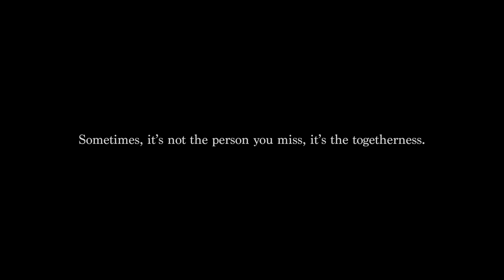Door naa jaa | Official Music Video | Dhruval Gadhvi | New Song 2020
"Sometimes, it's not the person you miss, it's the togetherness."
Sometimes, it's more than friendship, it's more than love, more than anything else. It really hurts when someone goes away, so unexpectedly. This song is a byproduct of something that happened with me in the past. This song is all about me asking that person to stay. It's a feeling that every heart has felt. Here's Door Naa Jaa.

AUDIO CREDITS
Lyrics | Composition | Vocals: Dhruval Gadhvi
Mixing | Mastering | Music Programming: Ronak Limbachiya
Guitars: Jagdis Jethva
Bass: Sanglap Sengupta
Recorded at: Ark of Music Studio

VIDEO CREDITS
Shot & Edited by: Nikul Darji
Assisted by: Sanni Soni

Supported by: Naad Productions
Special thanks to Kishan Gadhvi

Special thanks to: Kartik Nagda

Sincere thanks to: Abhimanyu & team Songdew
Lyrics
Sawaal kuch yoon hai,
door tu kyun hai,
din naa kat'te mere, raate gumsum hai

Teri meri jo baatein puraani,
adhoori ye kahaani,
poori kar aake paas yahaan
saal badle mere haal bhi badle
naa jaane main kahaan hoon, adhoora lage ab ye jahaan
zara paas aa mere, kahoon tujhse bas ek baat

Door naa jaa, yaheen kaheen reh jaa

Jab sochta tujhe, haseen hai wo pal, mulayam hai
tera ho naa ho, pyaar mera, kayaam hai

- Dhruval Gadhvi